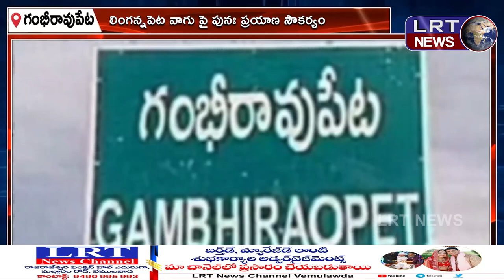లింగన్నపెట వాగు పై తాత్కాలిక మట్టి రోడ్డు తో పునః ప్రయాణ సౌకర్యం: కాంగ్రెస్ నాయకులు ||| LRTNEWS